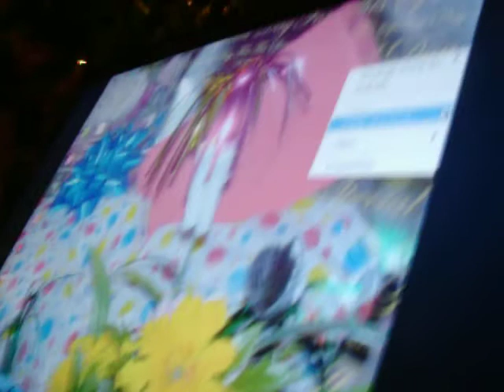Chech The Cat on the Pc! hand on mouse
Chech The Cat on the Pc! hand on mouse... She feel human!